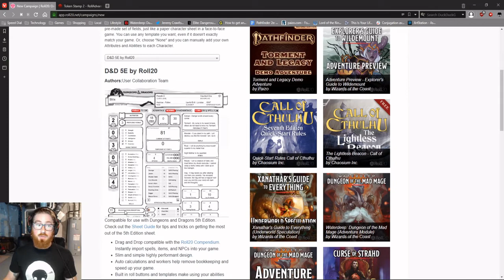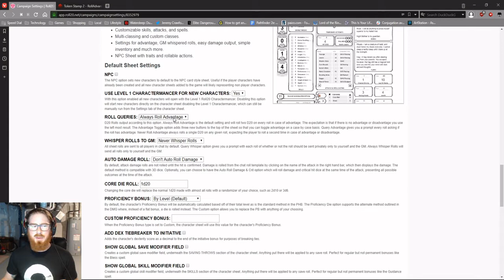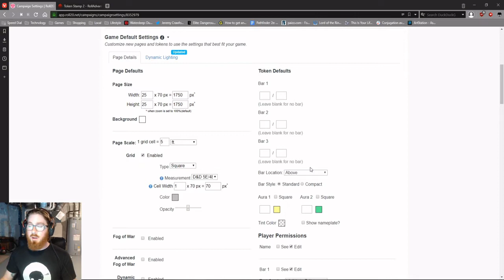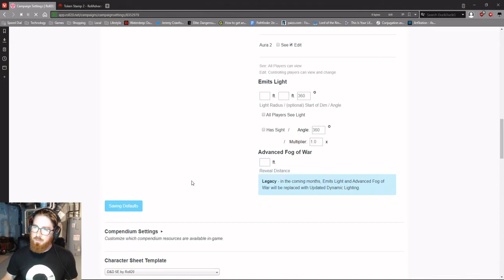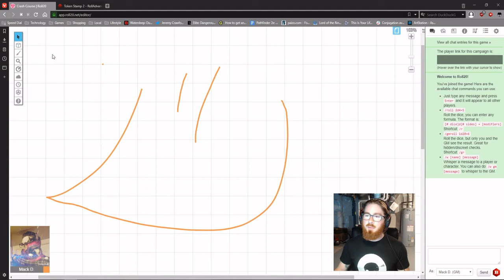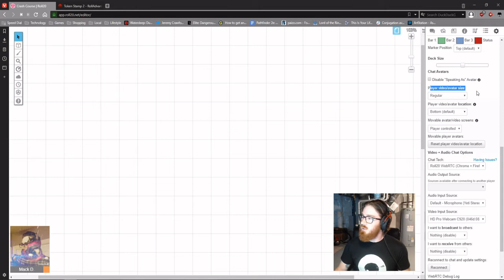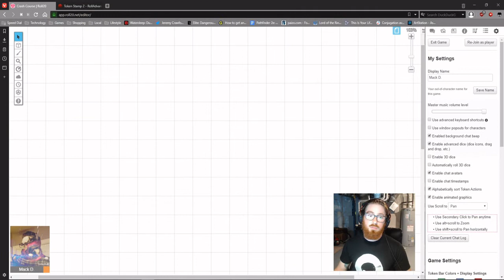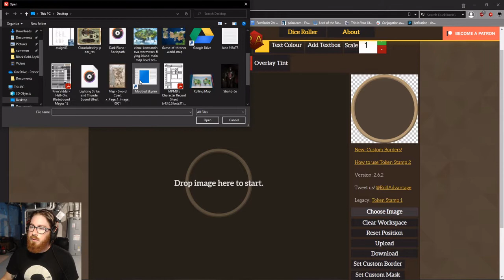Roll20 DM Beginner Crash Course 2.0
Here is version 2 of my most viewed video. Now with better audio and organization!

Timestamps
0:00 Start
1:16 Setting Up The Game
4:14 Inside The Game
6:48 Adding A Map
10:16 Creating and Setting Up Tokens
13:07 Assigning Characters to Tokens
14:52 Using The Character Sheet
17:58 Rolling Dice
19:28 Rolling and Adjusting Initiative